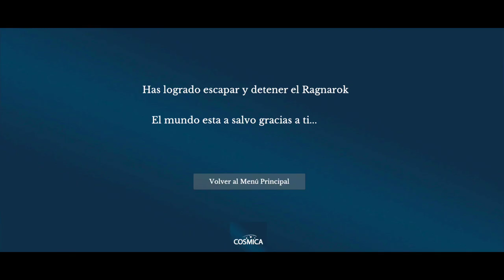A Night At School Full Gameplay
You have been locked in the institute. Find out how to escape by following the instructions left by the Viking Einar 900 years ago to stop Ragnarok, the end of the Nordic world. But you are not alone. The frost giants will do anything to stop you. This Full Gameplay